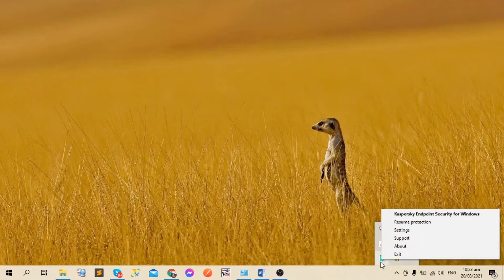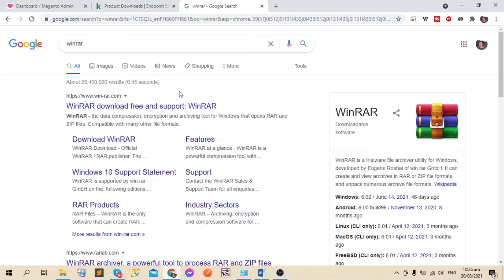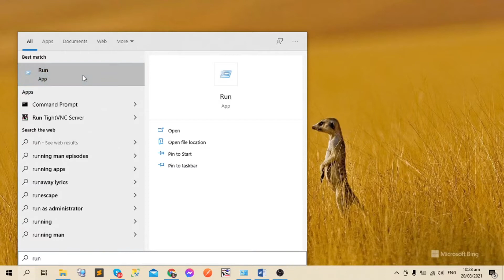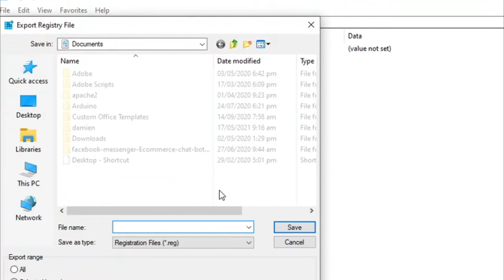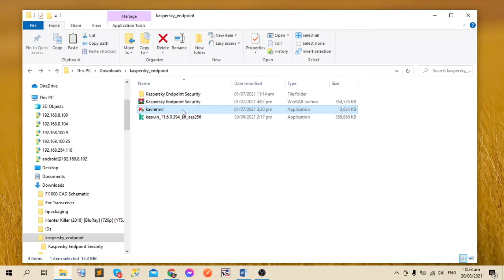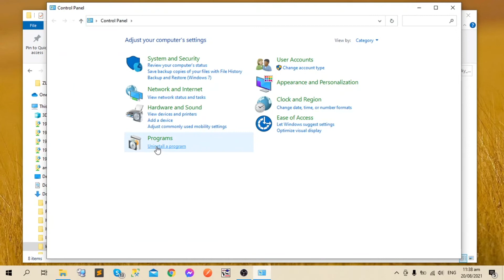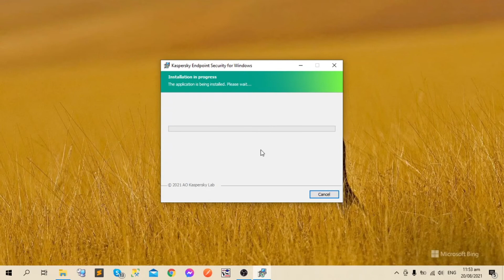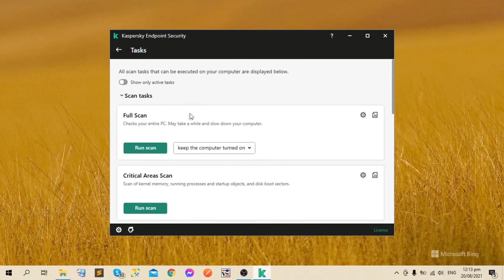Unli Renew 30 Days Trial, Not a Crack Software. 100% Legit | Jeecode TV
Install KASPERSKY ENDPOINT SECURITY Antivirus 2023 For Free.
In this tutorial, you will be able to learn how to renew 30 days trial license of your Kaspersky Endpoint Security Antivirus.

To download the installer, check the link from the E-book that we have provided.

00:00 - 01:07 Intro
01:07 - 01:56 Check the License Status
01:56 - 04:32 Download the Kaspersky Installer
04:32 - 08:14 Remove the Old Certificates
08:14 - 10:57 Kaspersky Removal Tool
10:57 - 15:14 Install Fresh License with KES Antivirus
15:14 - 16:04 Update the Database
16:04 - 16:27 Outro

Other related topics:
Top 5 Best Free Antivirus Software
5 Best Free Antivirus Software for 2023
How to install free antivirus for windows 10
antivirus
windows 10
top antivirus 2023,
best antivirus for pc,
best free antivirus,
best antivirus software,
norton antivirus,
bitdefender,
free antivirus,
antivirus gratis,
antivirus for windows 10,
kaspersky,
kaspersky free,
bitdefender free,
best free antivirus for windows 10,
bitdefender antivirus,
computer hacks,
biggest computer hacks,
computer tricks,
life hacks